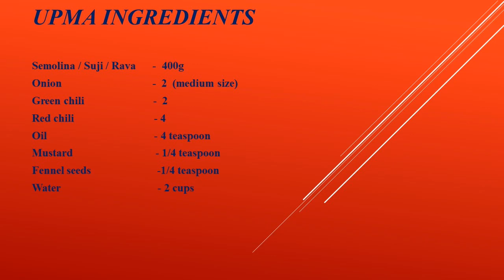Upma Recipe | Rava Upma | Sooji ka Upma | Indian Breakfast Recipe | stellan's kitchen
Hi Friends
My name is Stellan.
Most part of my channel is going to be about cooking recipes,  tricks and tips.
Thank you for all of  your supports in advance.